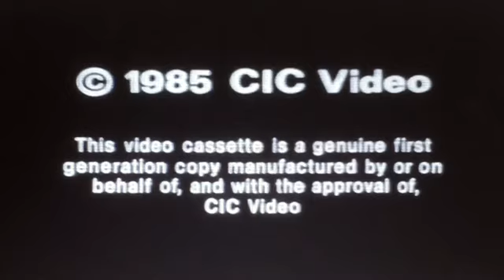Opening to Coppernocchio (Thomas O’Malley’s Style) 1985 UK VHS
1. @ 1985 CIC VIDEO
2. CIC logo
3. Warning
4. Look Out for These Great Titles from CIC Video
5. The Little Mer-Sailor Moon (Thomas O’Malley Human Style) Trailer
6. The Many Adventures of Doraemon the Cat Trailer
7. Gadget and Oliver Trailer
8. Thomas O’Malley Production logo
9. Start of film